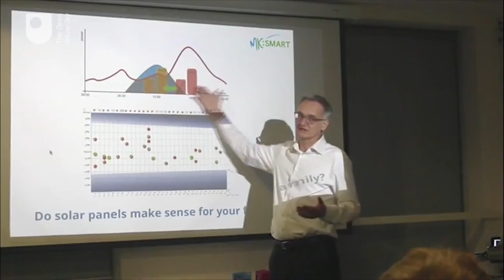Smart Cities - free online course at FutureLearn.com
'Smart Cities' is a free online course by The Open University available on FutureLearn.com

Cities are incubators of innovation and opportunities but they also face great challenges such as rapid urbanisation, climate change and inequality. How can smart cities address these challenges and become more resilient? And what role will people play in the design and planning of our smart cities?

This free online course will help you to navigate your own path through the complex landscape of smart cities. You’ll hear from smart city innovators and entrepreneurs, city leaders, communities and business, connecting with learners from around the world to reflect on issues facing smart cities of different sizes and situations.

You’ll explore what it’s like to live in a smart city, the role of systems thinking, living labs, open data, crowdsourcing and roadmaps. You’ll debate challenges of privacy, ethics and security, and weigh up the value of leadership, standards and metrics. You’ll learn how to co-create a smart city project where you live.